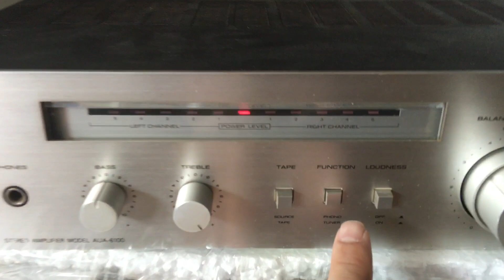Tét Amply diago 6100 gửi lục ngạn Bắc giang:0941.891.914